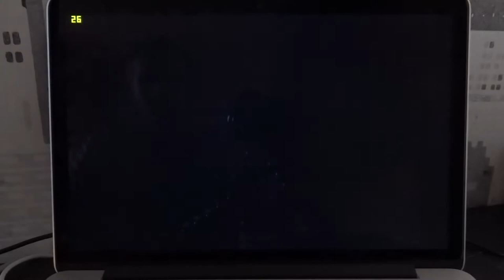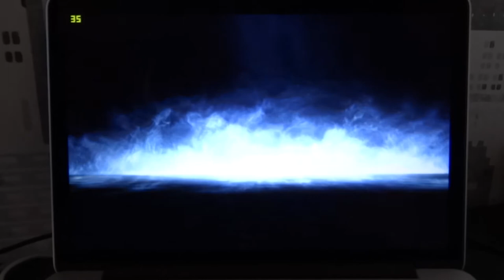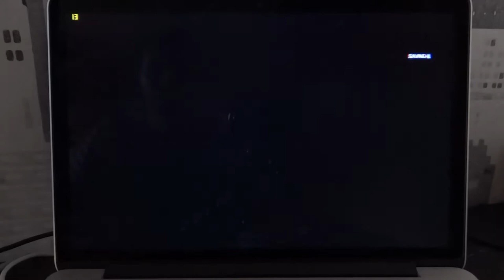Battlefield 3 on 13'' Retina MacBook Pro late 2013 (Haswell)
Turning the graphics quality up will will decrease performance greatly. Recommended is to play on low quality and then you will be able to run it just fine up to 1440x900. I recommend to stay at 1280x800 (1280x720 for a 16:9 display) for a steady 30 fps.
And as usual you get better performance with Fraps turned of.

Computer Specs:
2.4Ghz Intel Core i5
8GB 1600 Mhz DDR3
256 GB SSD
Intel Iris Graphics 1536MB
Boot Camp with Windows 7